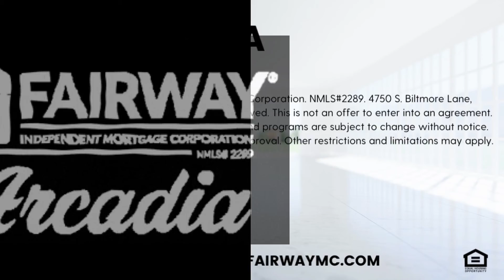Relief to Battle rising home interest rates… a Temporary Buy down! Check this out!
Are rising home prices and rising home interest rates getting you down? Well relief is on the way! We have a program called "Temporary Buydowns". Allows you to have lower payments the first two years so you can use the extra cash to furnish the home or put in a pool! For real estate agents it gets more people off the fence and in the market to buy.
Are Interest Rates going to go up or down? Should I buy a home now or wait until 2023? Fred DeLuca will show us why, even though interest rates are going up, relief is on the way!